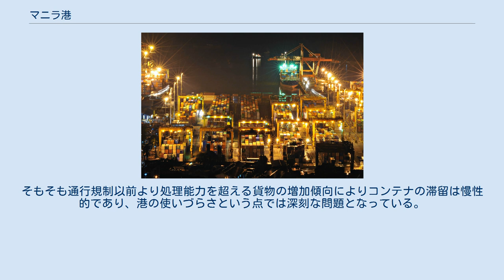マニラ港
夜のマニラ港 マニラ港（マニラこう）は、フィリピンルソン島マニラ湾に位置する国際港湾である。
 古くから首都マニラの西側に面する良港として知られ、利用拡大が続けられてきた。
フィリピン独立後は、フィリピン港湾庁の地方局により管理されている。
2000年代のマニラ港は、大きく北港、南港、マニラ・インターナショナル・コンテナターミナル（MICT）、パシグ川沿いの小規模貨物ターミナルからなる。
古い歴史を持つ北港は、フェリーターミナルが整備されフィリピン各地に向けた旅客船の発着や国内貨物の運行が、MICTと南港は、海外からのコンテナ貨物の荷役が行われており、大型のガントリークレーンがならぶ。
国際海上コンテナ貨物の取扱量は、フィリピン全港湾の取扱量の82％を占める約1,800万トン（2005年）。
取扱量は年々増加傾向にある。
 2014年2月、マニラ市が市内の渋滞悪化を理由にコンテナを積載したトレーラーの通行規制を実施。
これによりスムーズな搬出入ができなくなったコンテナが港内にあふれ、コンテナ船の入港にも長い時間を要することとなった。
あまりの混乱ぶりに同年9月、フィリピン政府が介入に乗り出し、専用レーンの設定や移動されないコンテナに罰金をかけるといった措置を講じたが、期間限定であり実効性に関しては疑問符が出されている。
そもそも通行規制以前より処理能力を超える貨物の増加傾向によりコンテナの滞留は慢性的であり、港の使いづらさという点では深刻な問題となっている。